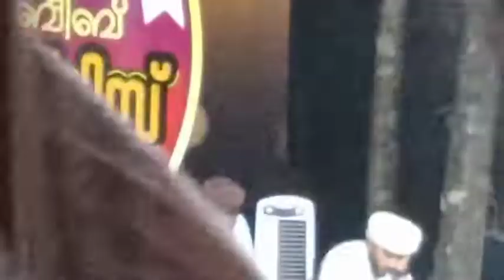"ലദൽ ഹബീബ് "ബുർദ മജ്ലിസ്